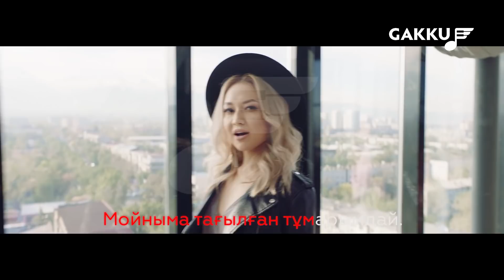Караоке: Джейран - Жүрекке жылу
Караоке: Джейран - Жүрекке жылу / Джейран - Журекке жылу